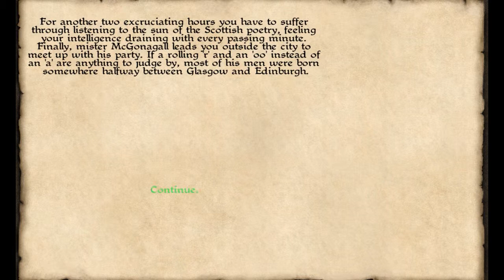Caribbean Gameplay Part 3 - Sir Mcgonagall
Welcome my Nerds to our pirate adventure in Caribbean!!